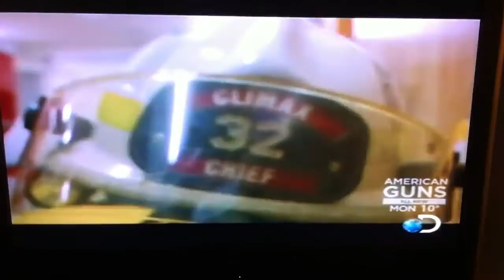Moon Shiners: Chief Tim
Chief Tim Talks about his reasons for becoming a Volunteer Fireman